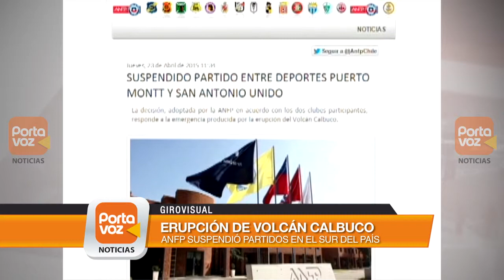San Antonio Unido se enfrentaría a Deportes Puerto Montt a principios de mayo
El partido de fútbol entre San Antonio Unido y Deportes Puerto Montt fue suspendido por la ANFP por la erupción del Calbuco. De todas formas, el equipo del litoral realizó su entrenamiento en el estadio de El Quisco como preparación previa al encuentro que se fijó, como fecha estimativa, para la primera semana de mayo.